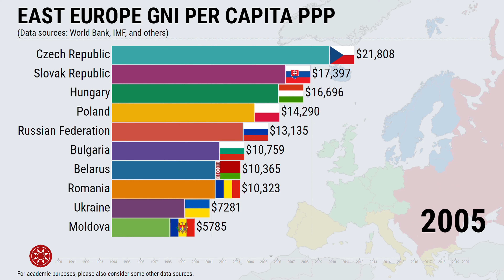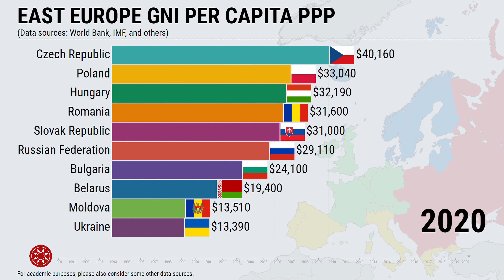East Europe GNI Per Capita PPP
Gross National Income (GNI) is the total amount of money earned by a nation's people and businesses. It is used to measure and track a nation's wealth from year to year. The number includes the nation's gross domestic product (GDP) plus the income it receives from overseas sources.

The more widely known term GDP is an estimate of the total value of all goods and services produced within a nation for a set period, usually a year. GNI is an alternative to gross domestic product (GDP) as a means of measuring and tracking a nation's wealth and is considered a more accurate indicator for some nations. The U.S. Bureau of Economic Affairs (BEA) tracks the GDP to measure the health of the U.S. economy from year to year. The two numbers are not significantly different. Finally, there's gross national product (GNP), which is a broad measure of all economic activity.

GNI calculates the total income earned by a nation's people and businesses, including investment income, regardless of where it was earned. It also covers money received from abroad such as foreign investment and economic development aid.

Residence, rather than citizenship, is the criterion for determining nationality in GNI calculations, as long as the residents spend their income within the country. GNI has come to be preferred to GDP by organizations such as the World Bank. It also is used by the European Union to calculate the contributions of member nations.

To calculate GNI, compensation paid to resident employees by foreign firms and income from overseas property owned by residents is added to GDP, while compensation paid by resident firms to overseas employees and income generated by foreign owners of domestic property is subtracted. Product and import taxes that are not already accounted for in GDP are also added to GNI, while subsidies are subtracted.

To convert a nation’s GDP to GNI, three terms need to be added to the former:
1) Foreign income paid to resident employees),
2) Foreign income paid to residential property owners and investors, and
3) net taxes minus subsidies receivable on production and imports.